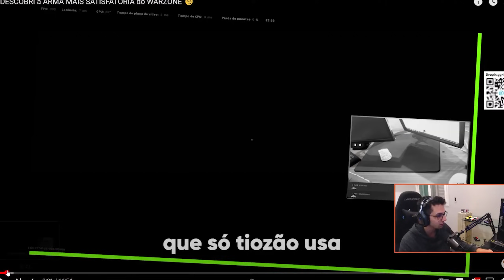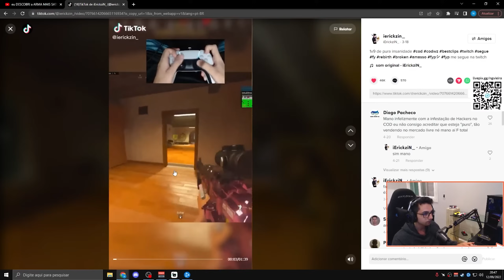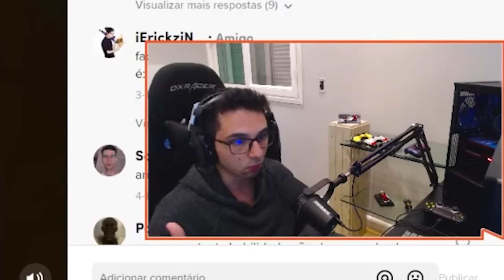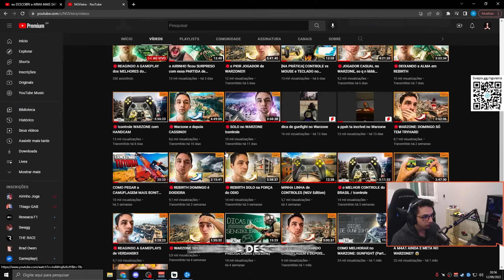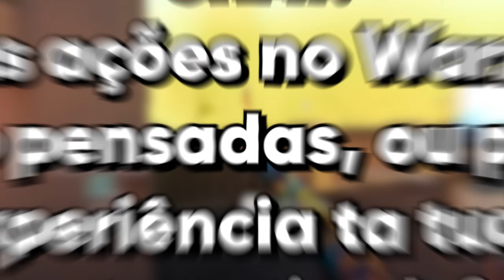NGVIEIRA REAGINDO ao TONYBOY jogando WARZONE (análise)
• Assista também ➡️

🎶Música de final de vídeo: Glitterati - Fox Morrow